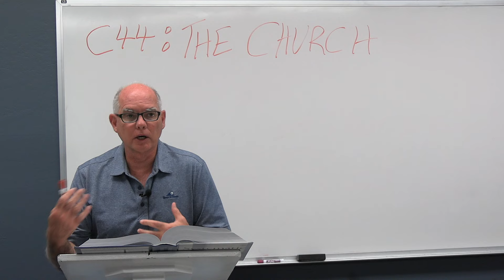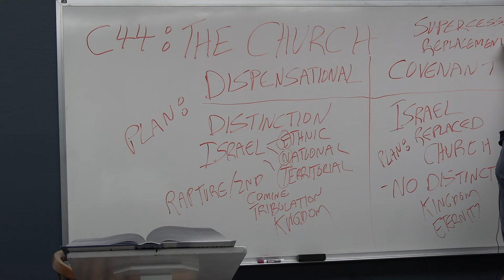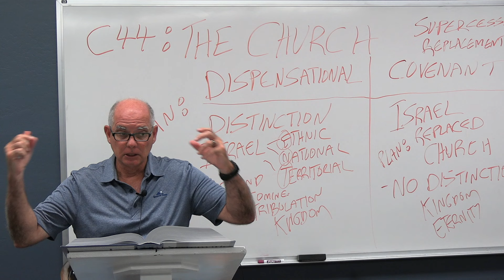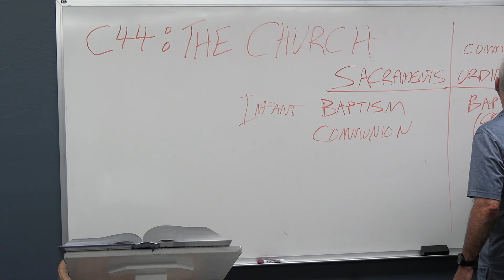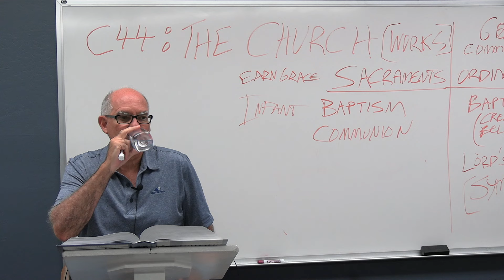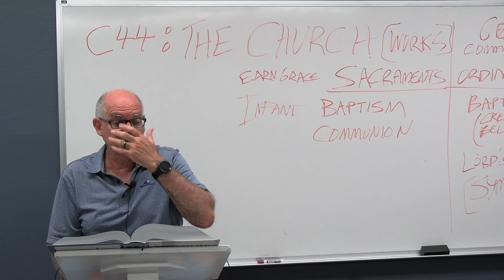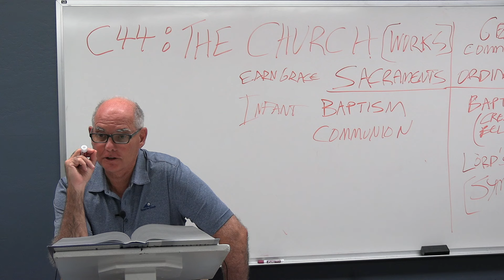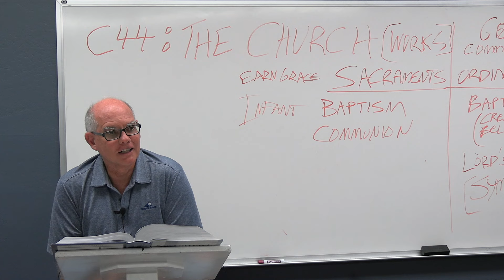Systematic Theology: Chapter 44 - The Church: Its Nature, Its Marks and Its Purposes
Dr. David P. Craig discusses Chapter 44 of the book "Systematic Theology" by Wayne Grudem.

This session was recorded on May 20, 2024.